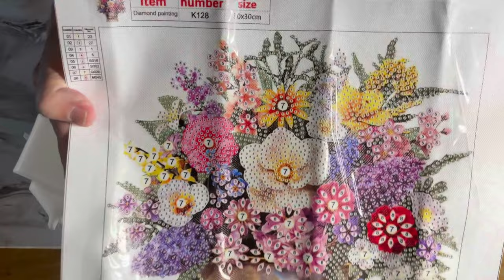OneDaySaving Special Shape Diamond Painting Product Review!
Welcome to a ONEDAYSAVING product unboxing and review!  These diamond painting kits have special shapes and drills providing a truly sparkly result!  ONEDAYSAVING is a budget-friendly company providing many products such as diamond painting kits, cross stitch, wax seals, scrapbook, weaving, paint by numbers, epoxy/resin molds, stickers, sewing, and puzzles.

A big Thank You to Ermine at ONEDAYSAVING for sending me these products to paint and review!